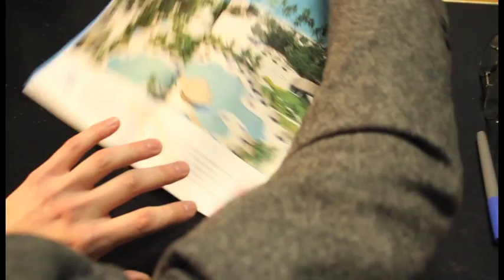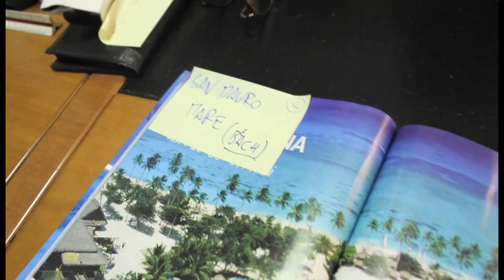Viserba Pictures - Natale A San Mauro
Classico appuntamento con il nostro video di Natale, questa volta ispirato ai cinepanettoni con Boldi e De Sica. Buon Natale da tutta la VP. Dai daaaii.